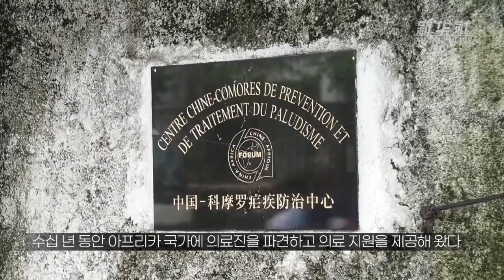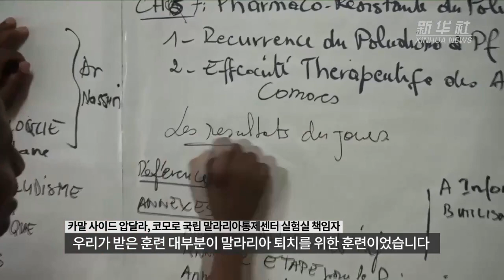말라리아 퇴치 위한 中-아프리카 청년 협력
에티오피아 수도 아디스아바바에 있는 에티오피아 직업기술훈련원(TVTI) 건물에서는 학생들에게 다양한 기술을 가르친다.

(중략)